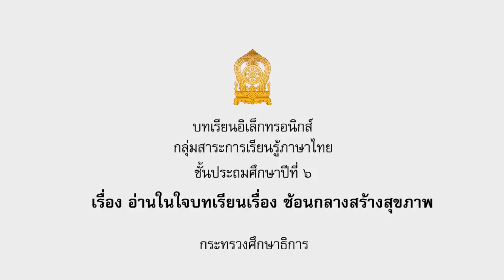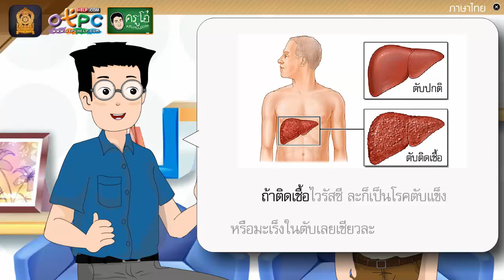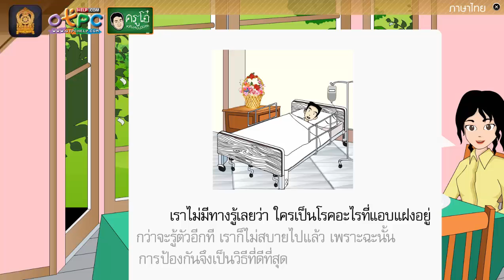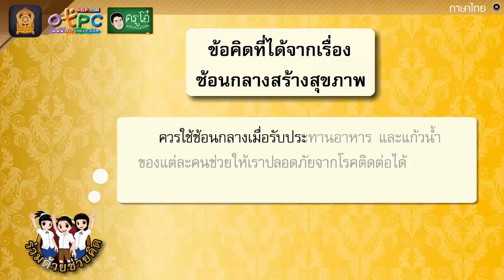อ่านในใจบทเรียนเรื่อง ช้อนกลางสร้างสุขภาพ - สื่อการเรียนการสอน ภาษาไทย ป.6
สื่อการเรียนการสอน ภาษาไทย ป.6 ชุดนี้
เรื่อง อ่านในใจบทเรียนเรื่อง ช้อนกลางสร้างสุขภาพ